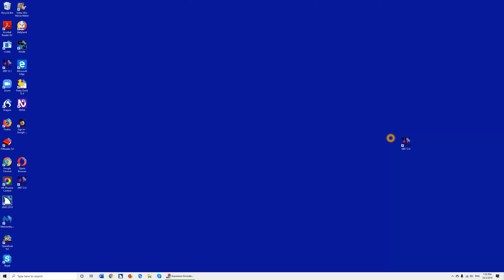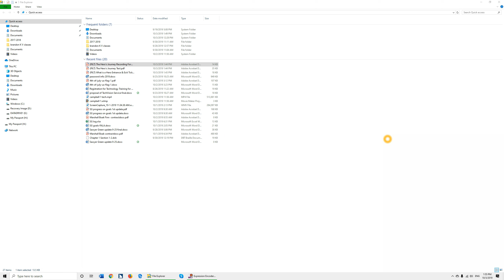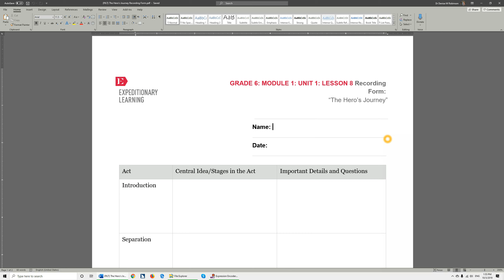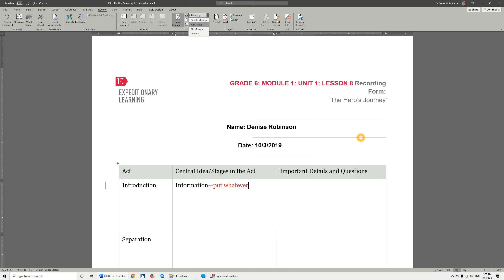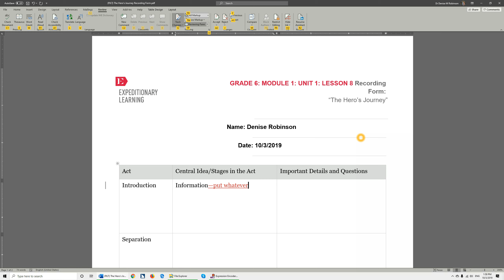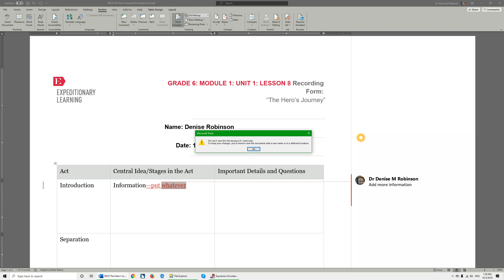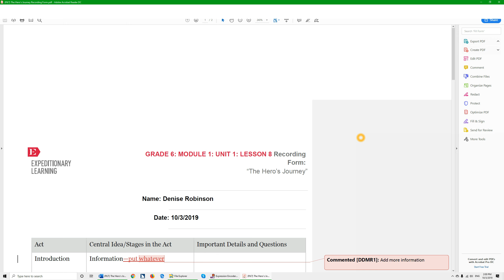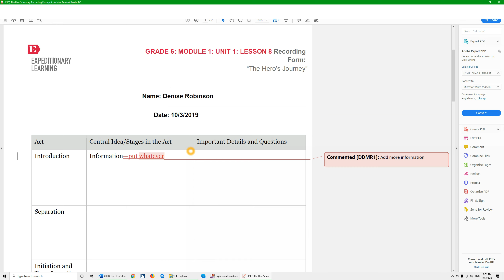Change PDF to word for Access-then annotate and change back to PDF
Every type of instruction needed to reach your full potential and dreams with keyboard commands--on the computer Tech Tricks